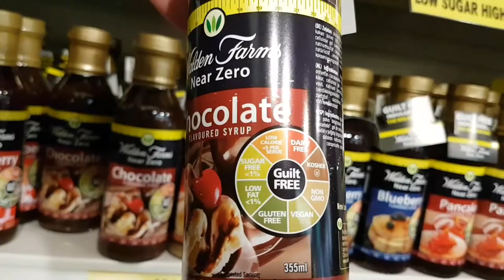Walden Farms Near Zero Chocolate Syrup Review at Heroes Fitness Stores